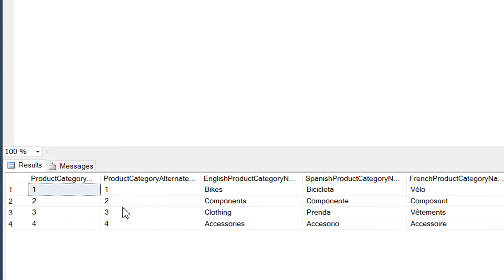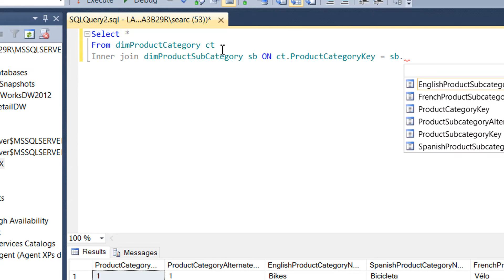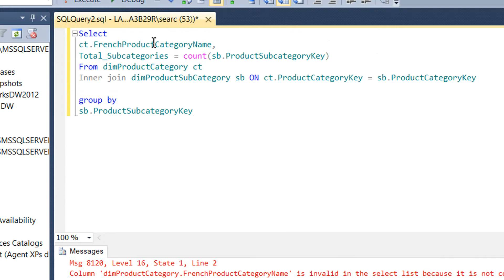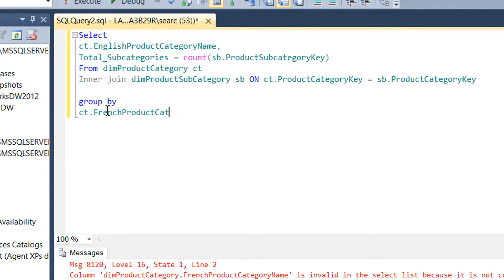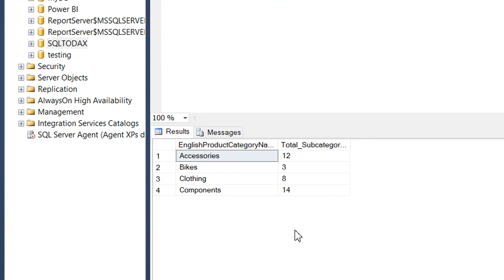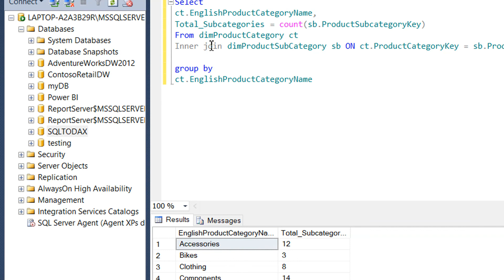Countrows with Summarize for grouping in Power BI - 13 (Power BI Training)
In this video, you will learn how to use aggregation functions like sum, max, min and countrows, etc with summarize in power bi. In this channel, we will make power bI tutorials on Power BI transformation, Power query and advance DAX plus Power BI Dashboards.
You can learn more and about Power BI DAX and can download data Power BI Training & Power BI Analytics